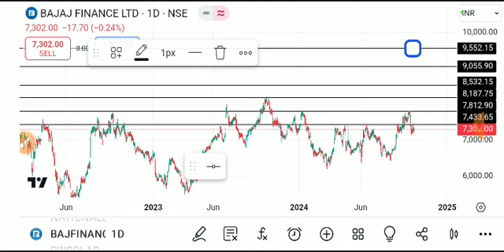bajaj finance share latest news, bajaj finance share analysis, bajaj finance share target